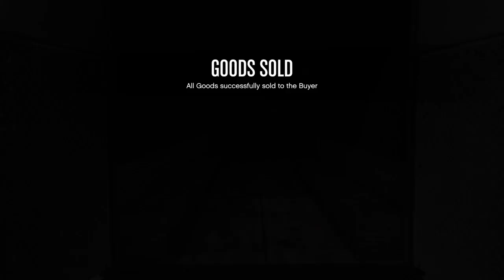Grand Theft Auto V Nightclub Delivery